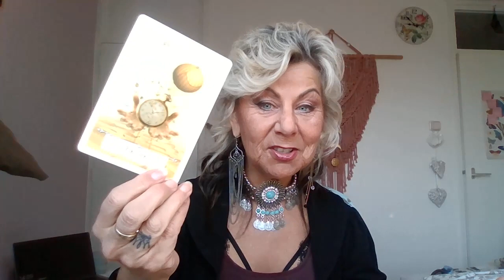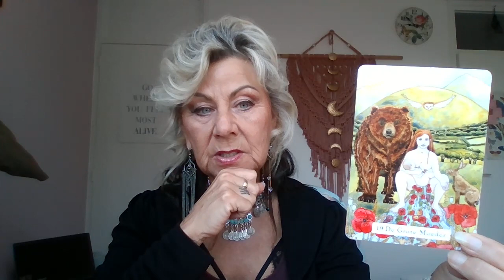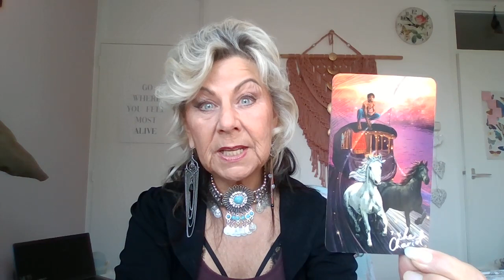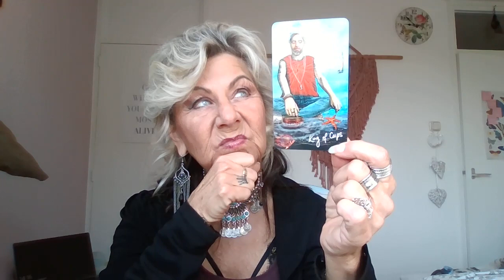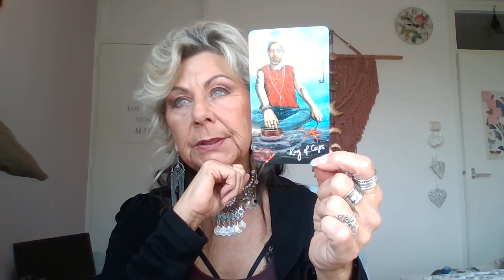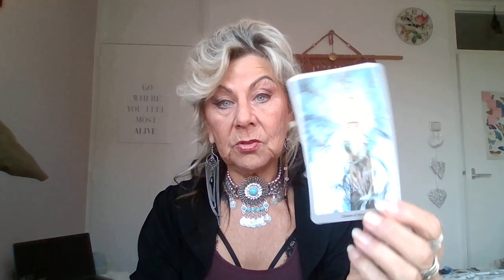***Portaal 3 - 3 ***Spanning in keuzes***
Welkom bij Hetty - Praktijk Elfira.

Dit is een algemene reading voor het collectief voor het portaal 3 maart 2023
Het kan zijn dat het niet voor iedereen resoneert en dat geeft ook niet. Haal er uit wat van toepassing is voor jou.

Ik vind het superfijn als je mij laat weten of het jou paste! Het motiveert mij zeker om dan verder te gaan.

Kijk ook eens op mijn Engelse kanaal Angel light guidance - Elfira.

De donaties worden o.a. gebruikt om nieuwe kaartendecks te kopen.
Uiteraard mag je ook iets overmaken op bankreknr NL80RABO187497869
Alvast superdank voor de genomen moeite 💝

Liefs
Hetty
Praktijk Elfira